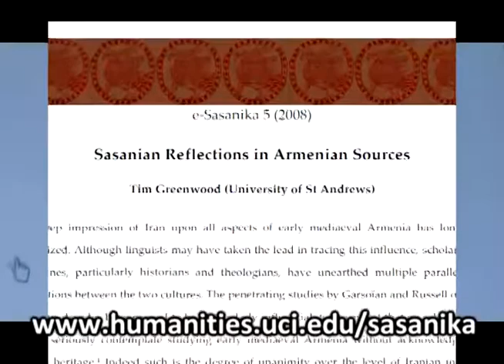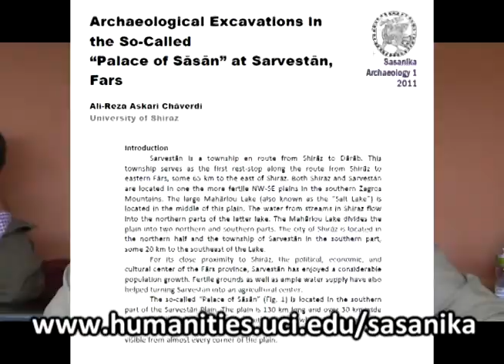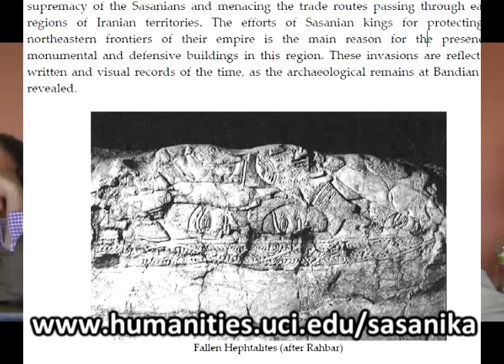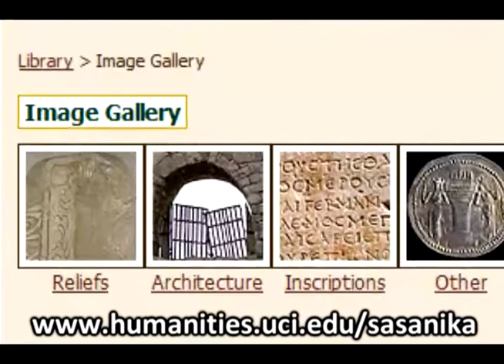3/4 From Oxus to Euphrates: Approaching the History of Late Antique Iran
UCLA Center for Near Eastern Studies Lecture by Professor Touraj Daryaee on April 21, 2011. The history of Near East and Central Asia during the Sasanian Empire (224-651 CE) has until recently received little attention. Those who have studied this period in history have come from different disciplines and most were not specialists of Sasanian history. How is it that this period is neglected in Near Eastern Studies? This talk will address the various approaches and views on this period of Iranian history, from the Soviet historians, to the historians of Islam to late Roman historians. The consequence of this type of approach on the development of the study of late antique Near East, specifically the Sasanian Empire will be discussed and critiqued.

Touraj Daryaee is Howard C. Baskerville Professor in the History of Iran and the Persianate World and the Associate Director of the Dr. Samuel M. Jordan Center for Persian Study & Culture at the University of California, Irvine.

He was born in Iran and studied in Iran, Greece and the United States. He received his Ph.D. in history at the University of California, Los Angeles in 1999.